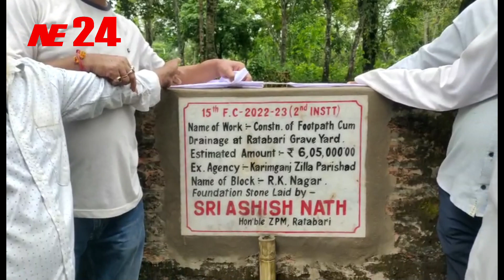কবরস্থানের বাউন্ডারি দেয়াল ও সেড গৃহের ভিত্তিপ্রস্তর স্থাপন করিমগঞ্জে